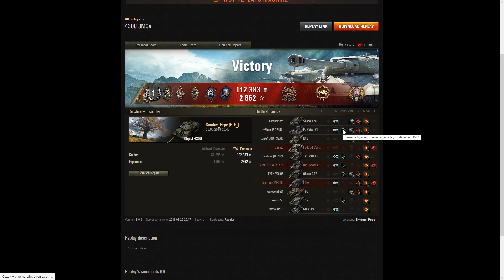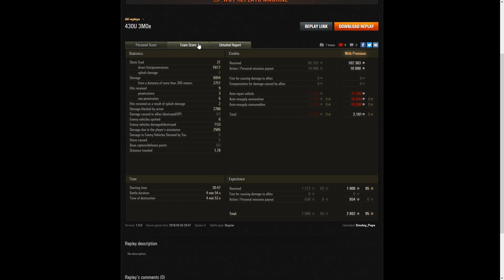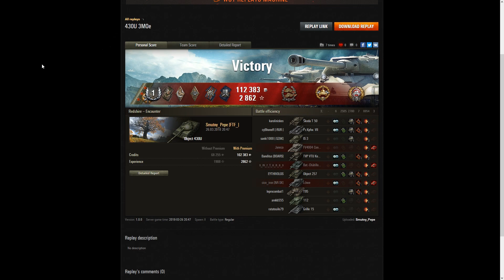3. biegłość - Smutny_Pepe i Object 430U (odcinek 135)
Dla mnie jeden z najbardziej przegiętych pojazdów w tym momencie w WoT - chętnie dowiem się, co o nim sądzi osoba, która dała radę go wymarkować.